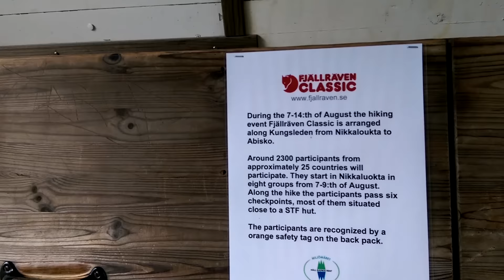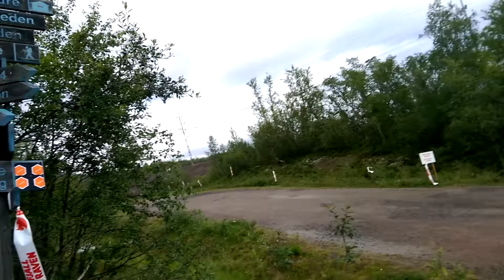Fjällräven Classic 2015 | Team REAL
Här är vår resa mellan Nikkaluokta och Abisko
Våra tips:
Packa lätt under 15kg
Behöver inte ha med vatten finns överallt
Stavar
Bra skor!
Se till att träna innan med.

*Eric Prydz Vs. Empire Of The Sun
*Kitok - Paradise Jokkmokk